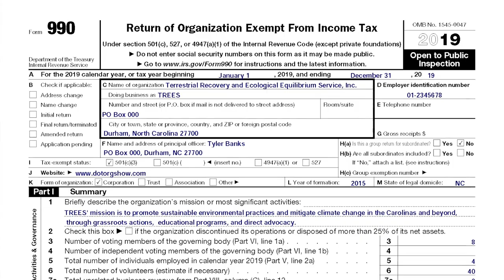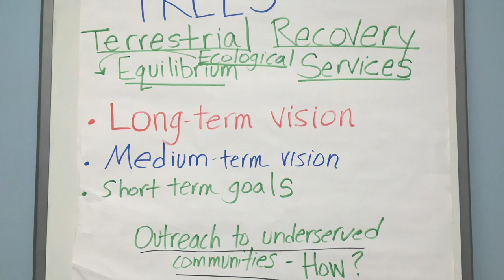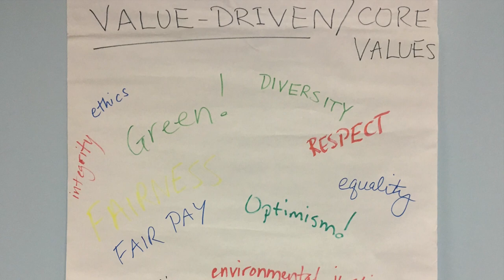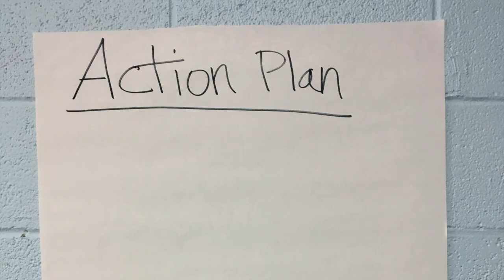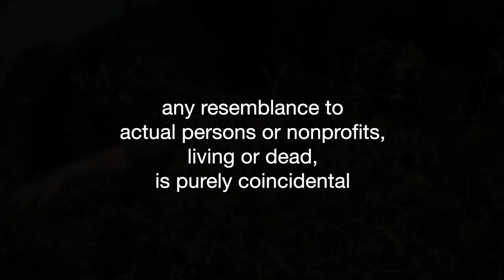DotOrg Show Season 1, Episode 1: The Pilot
When a funder suddenly cancels a major grant, the new Development Director of TREES, a small environmental nonprofit, will lose everything unless she can quickly raise funds with the “help” of her quirky Board.

DotOrg is a mockumentary sitcom about a small environmental nonprofit in the South, because saving the planet can be a hot mess!